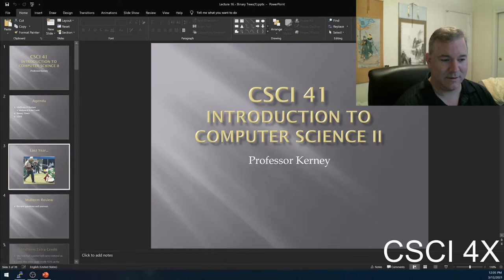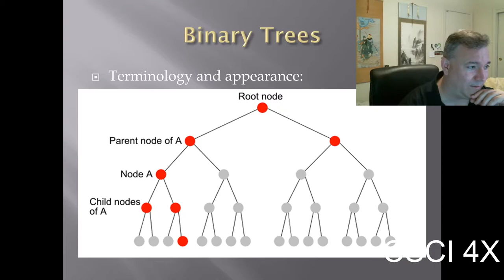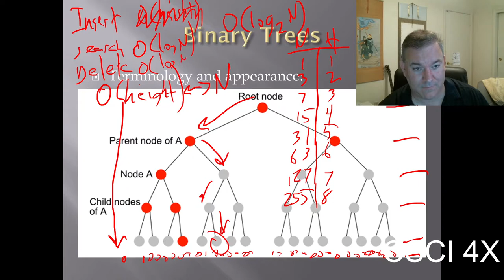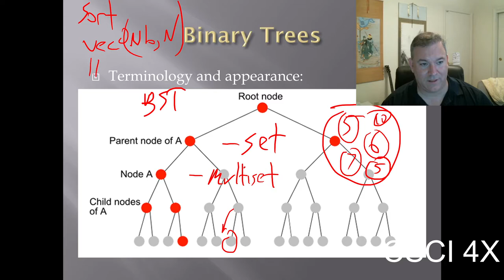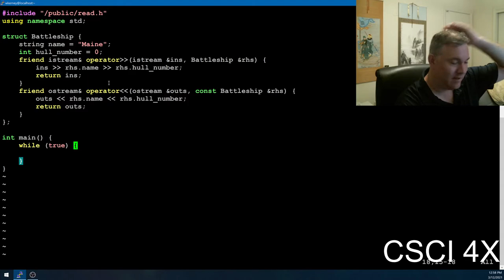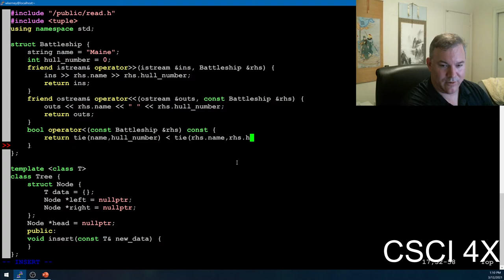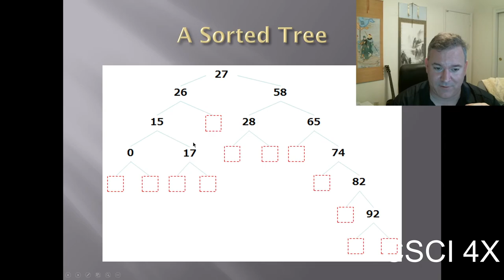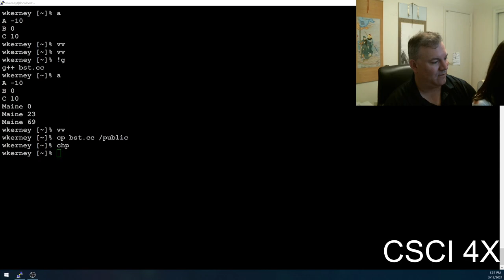Week 9 Day 3 - Binary Search Trees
Today we learned an important new data structure - the binary search tree!